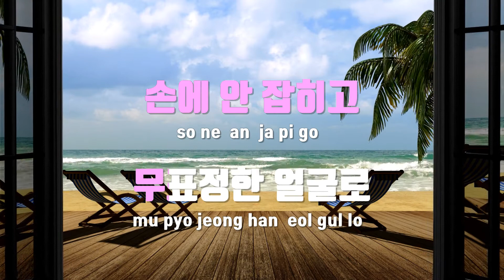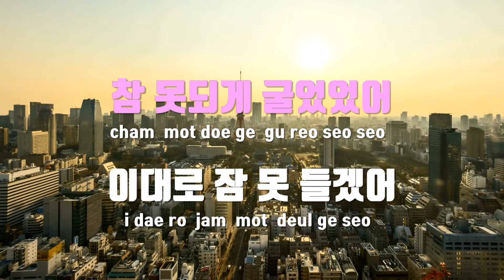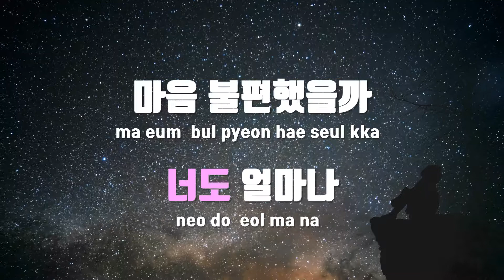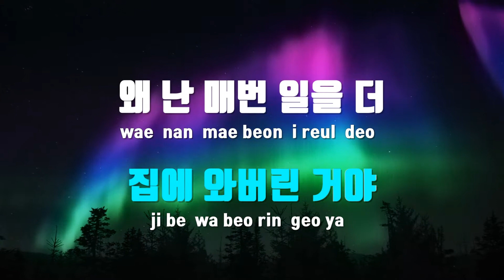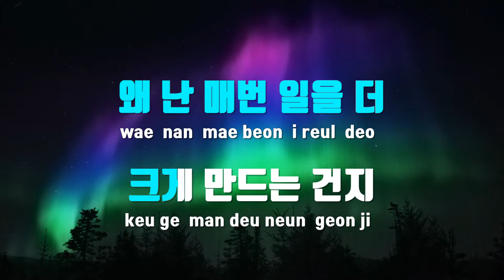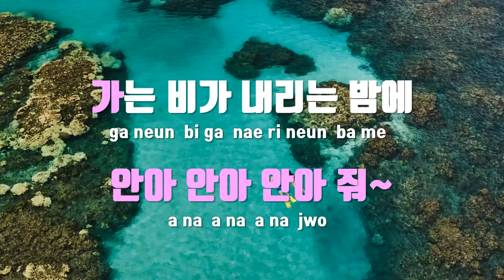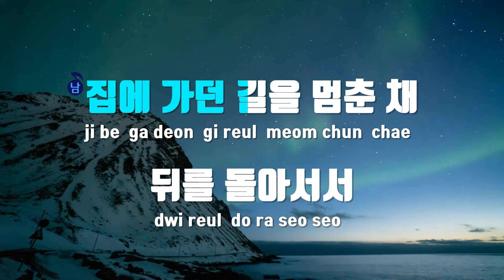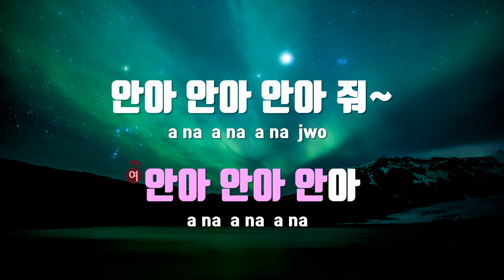[TJ노래방] 말없이안아줘 - 효린(Feat.크루셜스타) / TJ Karaoke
말없이안아줘  --  효린(Feat.크루셜스타)